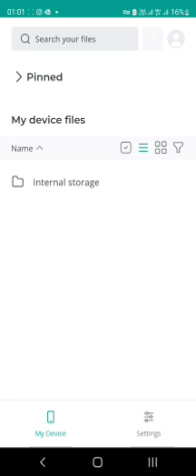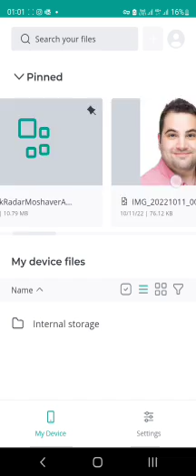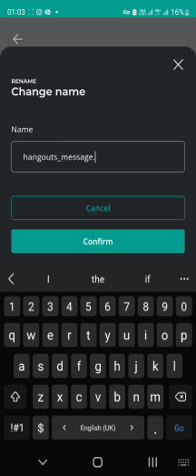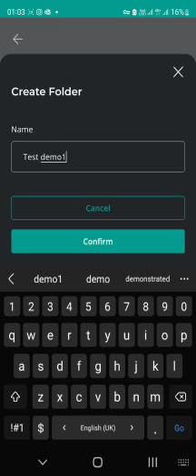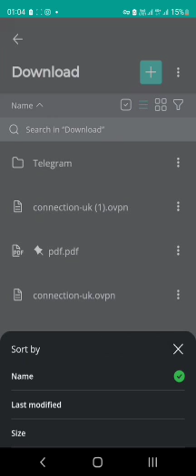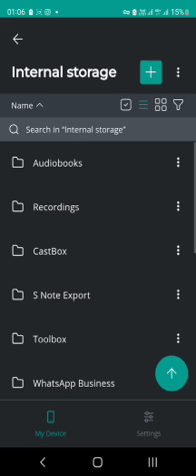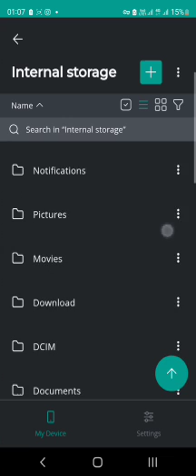FxFiles v0.6.1 demo on Android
FxFiles is File manager that enables you get 100% ownership of your data.